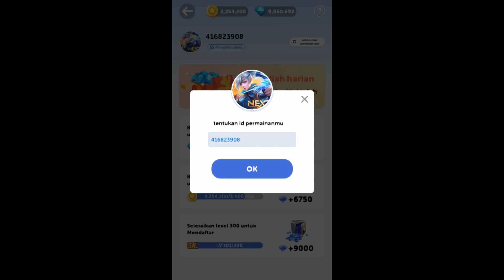REDEEM 9000 DIAMOND | COUNT JOIN 3D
▶️ game, music and information
2. tonton video hingga selesai
3. tinggalkan komentar di konten video
4. cantumkan nomor dana di kolom komentar

SEMOGA BERUNTUNG..!!
IKUTI TERUS CHANNEL NATHA GAMES..!!
🔷add nick mobile legends : ThalonaMLbruno
🔴HP
Realme C3
RAM 3GB
- OS : win 10 64bit
- Proc : Intel i5 9400F
- Graphic card : Nvidia GTX 1060
- SSD : 120 Adata
- HD : 1Tb
- RAM : 16GB Patriot
- Mouse : X7 Gaming
- Monitor : samsung 21inc